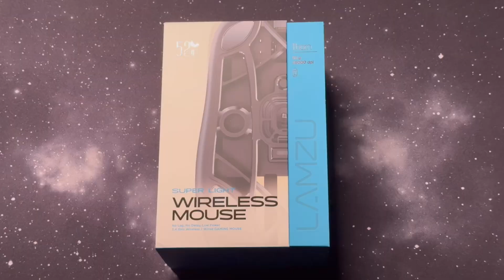Lamzu Thorn Review - Best Claw Grip Ergo!! (Shocking)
Taking a look at the Lamzu Thorn.  I have been really enjoying ergo mice lately and this one is one of the best around.

0:00 Intro
0:14 Unboxing
0:53 Sound Test
1:11 Shape
3:49 Comfort
4:54 Skates
5:40 The Thumb Groove
6:31 Flicks and Tracking Overwatch'
7:46 Battlefield
9:48 Conclusion